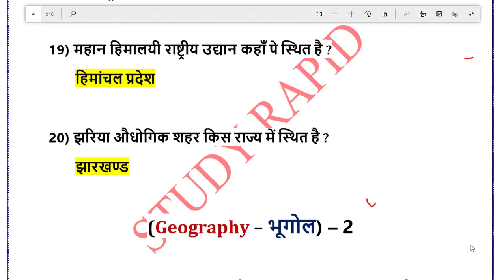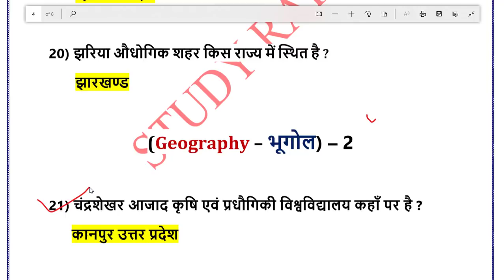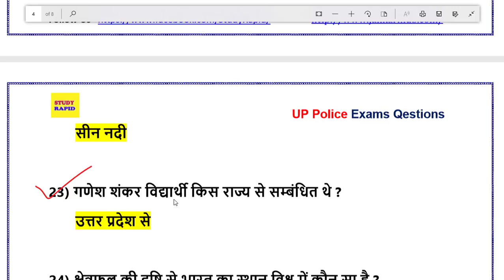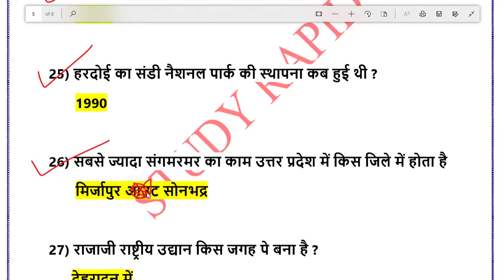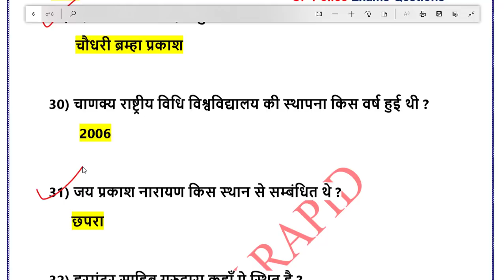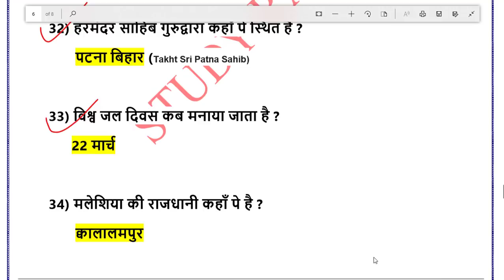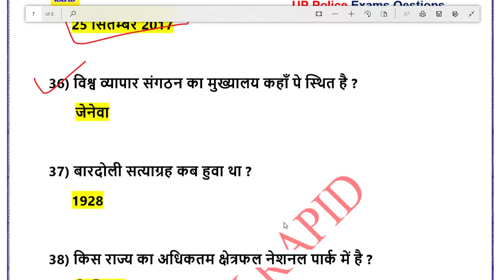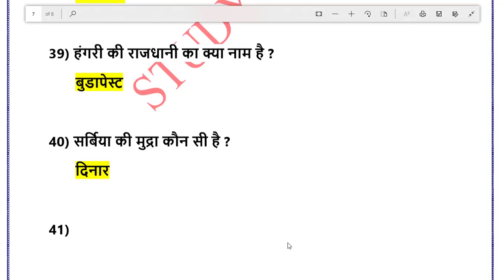Very Important GK Questions for uttar pradesh police exam - Expected GK Questions for uppc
Video Time - 5:30 AM 🕟🕟🕟🕟🕟

Download PDF - ⏬⏬⏬⏬⏬

For more updates. (Study Rapid)